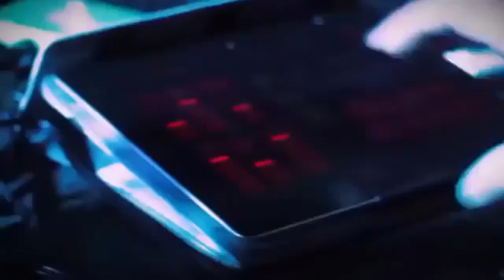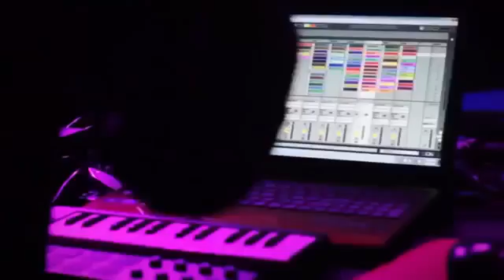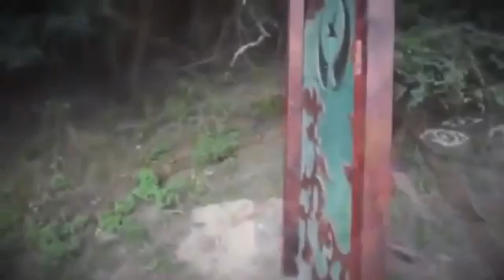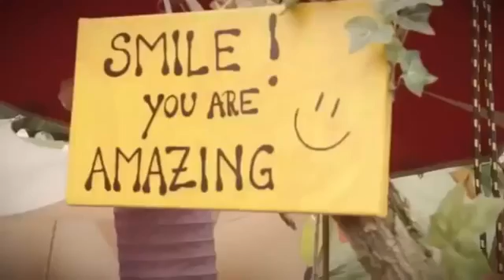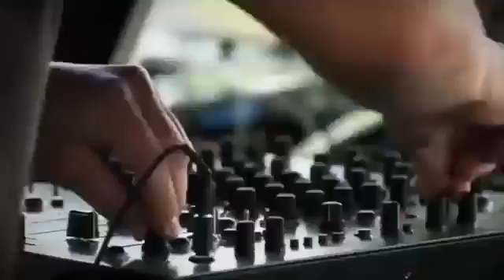Progressive Psytrance Set 2016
Psytrance Set 2016